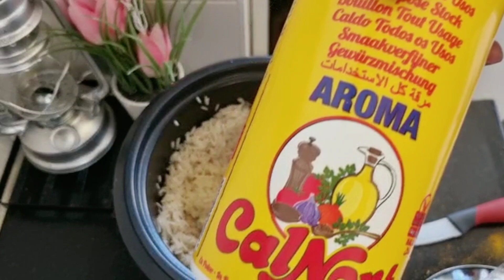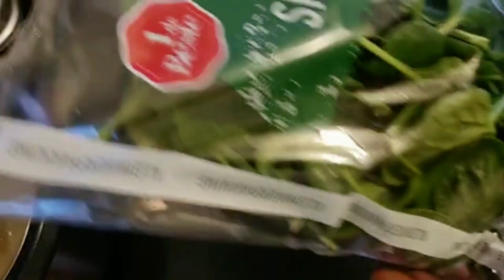Iftar wanagsan/ iftar ad si fudhud usameysan karto